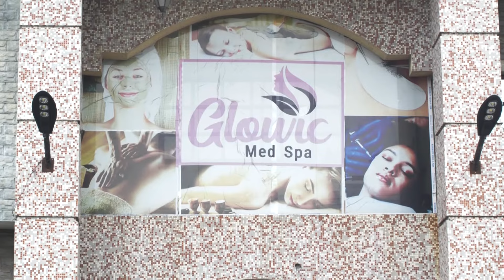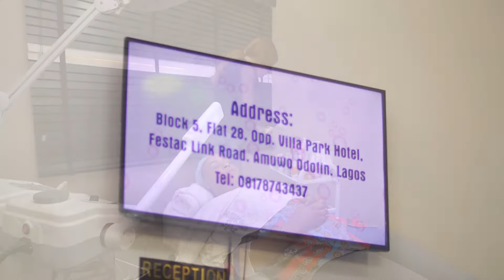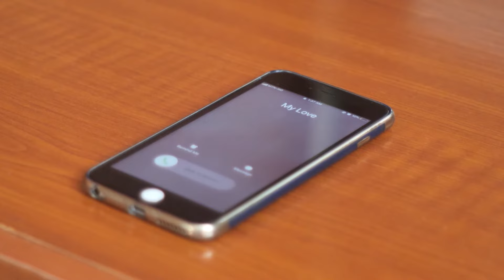meal so tasty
Mikeremy Movies Tv gives you the very best of Nigerian Nollywood movies always, watch non-stop Nollywood movies on our Youtube channel, we have loads of new movie releases, Nigerian latest movies, 2022